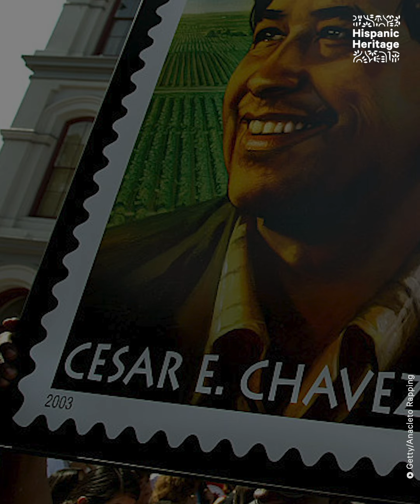Alejandro Chavez on the Legacy of Cesar Chavez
Cesar Chavez was a civil rights leader who fought for farm workers’ rights throughout his life. Today, his grandson reflects on Chavez’s legacy and identity as a Latino growing up in the U.S.